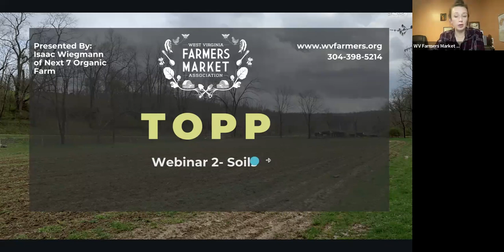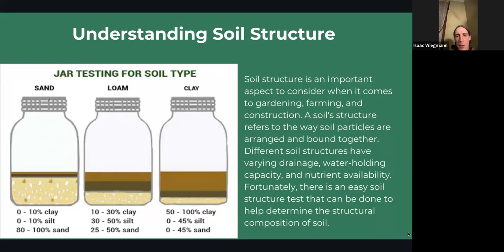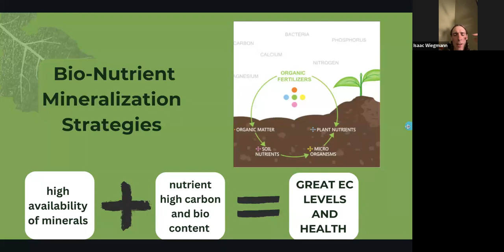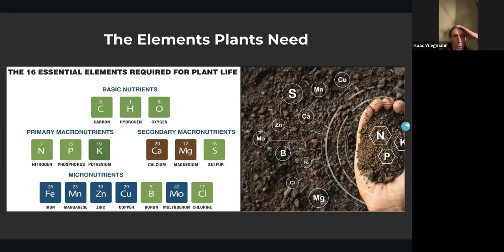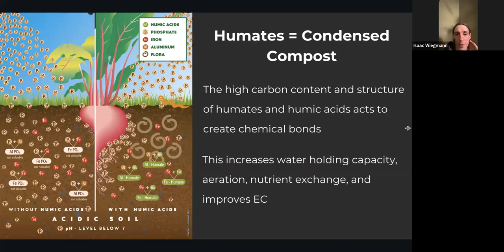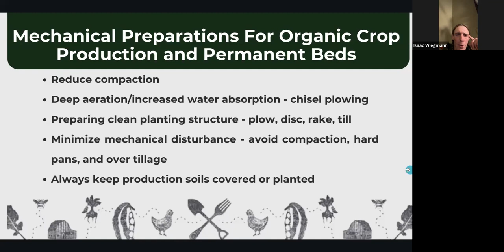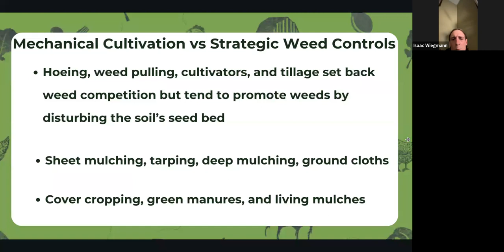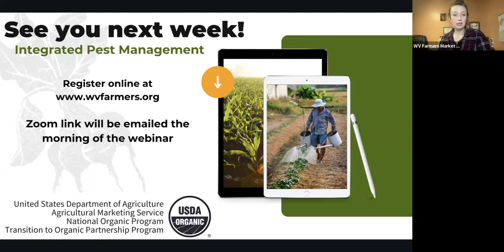TOPP- Webinar 2 - Organic Soils Management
Transition to Organic Partnership Program- Webinar 2 - Organic Soil Management
 In this session, we deep-dive into the art of Organic Soil Management.  Join us to unlock the secrets of nurturing your soil for sustainable and thriving agriculture. Don't miss out – hit play now and cultivate a future of organic success!